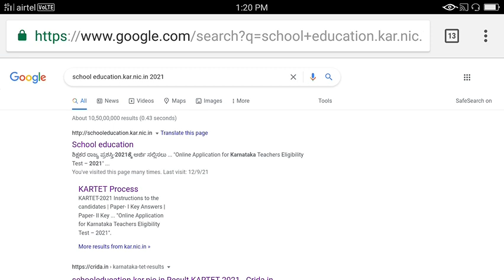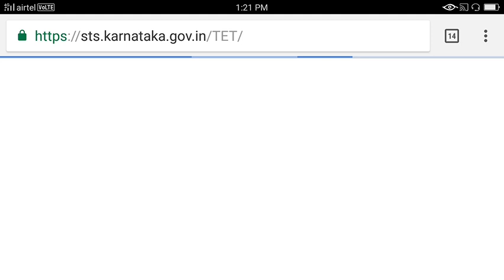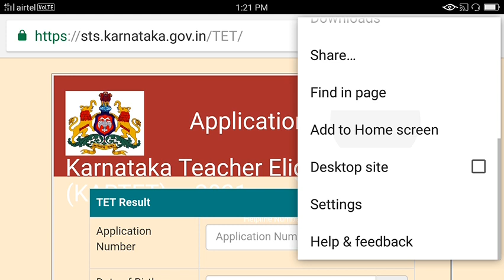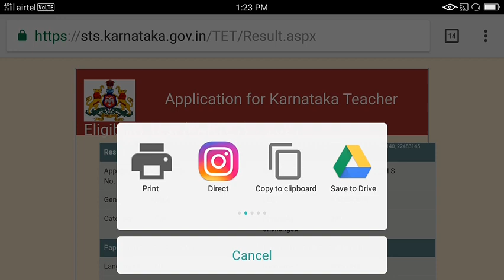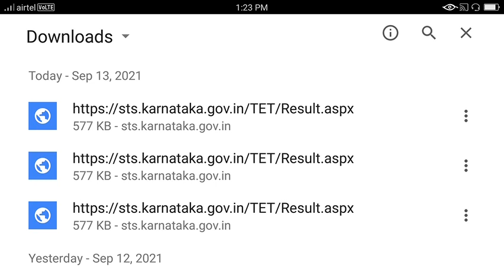Kartet 2021 results certificate download|Gpstr 2021 notification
In this video we will discuss about how to save Kartet eligible certificate if you feel this video to be helpful, like it share it and do not forget to subscribe to our channel clear my doubt.
Some useful video links are given below watch them also..
Kartet 2021
Kartet certificate
Kartet results 2021